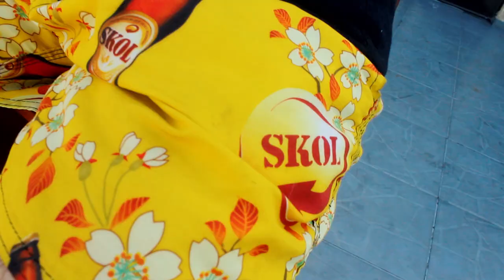Pedro Vitor e Vinicius - Plano A (CLIP OFICIAL)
Plano A

Ela me deixou sozinho sexta feira a noite
Falou que não queria me ver mais nenhum instante
Mas eu não ligo, não tem problema não
Já que é sexta feira eu já tenho a solução

Refrão
O plano A e o B é?
Bora beber
E o plano C é?
Bora chapar
Bora beber
Eu só volto pra casa quando o dia amanhecer.

Composição:Pedro Vitor

Produção Musical: SW Music
Vídeo Maker: João Dutra